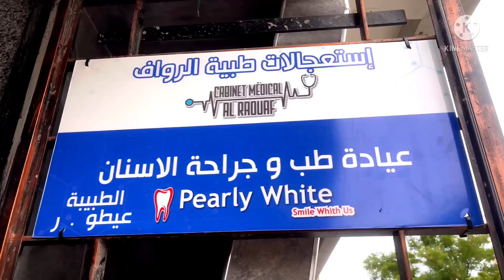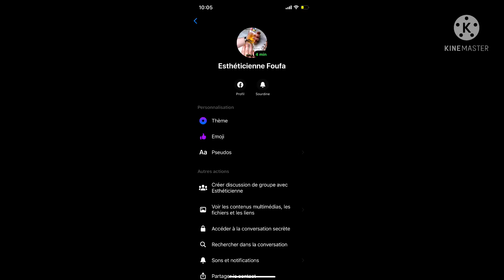جيت نراضي لزعفانين مني😀كواليس مشترياتي البريكول😎وصل العيد😌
رقم و انستغرام فوفا

رقم دنيا ايمان للديكور